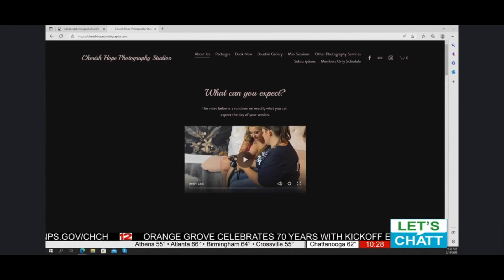Studio Transformation!!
If you are interested in booking a shoot, click here!

Are you a photographer and want to book a mentorship?

doglovinnerd